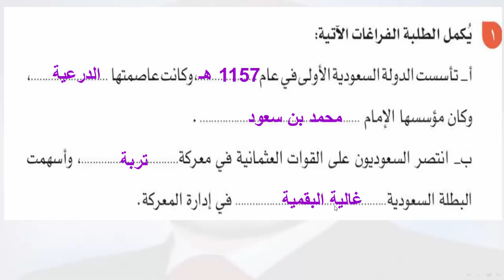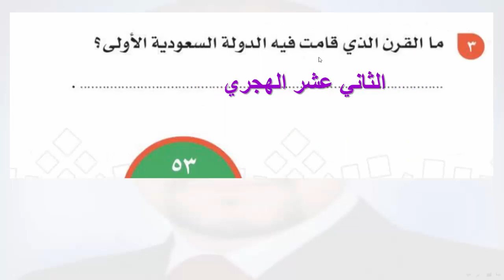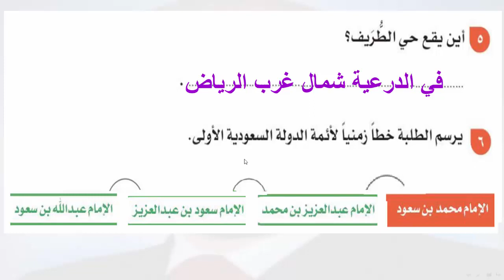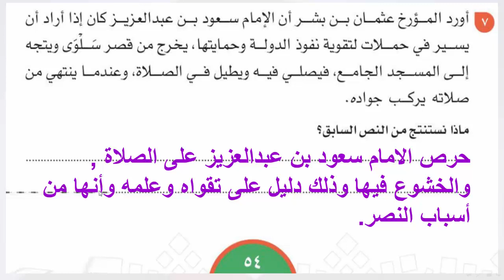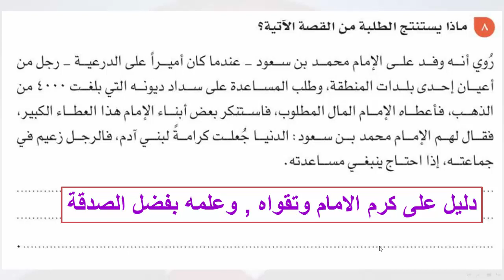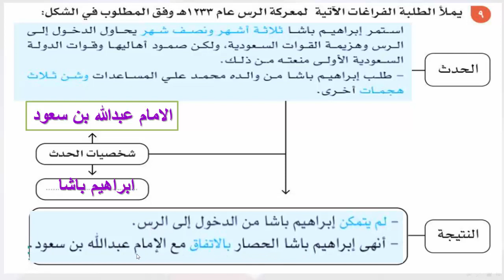حل تقويم الوحدة الثانية دراسات اجتماعية سادس ابتدائي ف1 1444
حل كتاب الاجتماعيات سادس الفصل الاول 1444 , تقويم الوحدة الثانية دراسات اجتماعية سادس ف1 1444 , حل كتاب الاجتماعيات سادس ف1 تقويم الوحدة
حل كتاب الاجتماعيات سادس ابتدائي ف1 , حل الوحدة الثانية من كتاب الاجتماعيات الصف السادس ف1 , حل كتاب الاجتماعيات سادس ابتدائي ف1 تقويم الوحدة الثانية
حل الوحدة الثانية الدولة السعودية الأولى , حل الدراسات الاجتماعية للصف السادس الابتدائي الفصل الاول